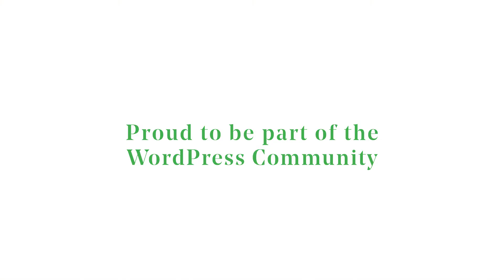WordCamp Europe 2019 Highlights - Teil 2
Das WordCamp Europe 2019 in Berlin war mit über 2700 Teilnehmern und Teilnehmerinnen das größte WordCamp in der Geschichte von WordPress. An drei Tagen trafen sich die Mitglieder der WordPress Communities sowie interessierte Besucher zum Austausch über die aktuellen Themen im Bereich WordPress. Auf dem Contributor Day arbeiteten verschiedene Arbeitsgruppen daran, das WordPress-Projekt auf vielfältige Weise weiterzuentwickeln.

GoDaddy ist stolz darauf, Teil dieser aktiven Community zu sein und als einer Hauptsponsoren, WordCamps weltweit möglich zu machen.